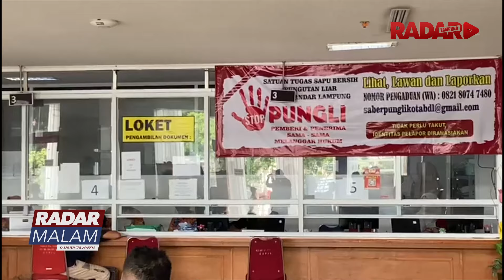Maksimalkan Partisipasi Pemilih, Disdukcapil Buka Saat Pemilu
Pastikan Masyarakat Punya Hak Pilih Disdukcapil Tetap Buka Layanan Di Hari-H Pemilu 14 Februari 2024 Hal Ini Untuk Memitigasi Permasalahan Tekait Identitas Kependudukan Yang Mungkin Timbul Saat Pemilu Berlangsung